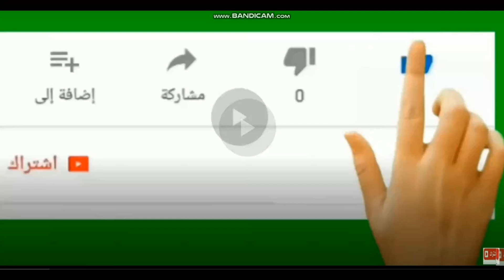تعليق نارى من عمرو اديب على كـد ب مرتضى منصور والـ ذبـ حـ ـه الصدريه الوهميه بتاعت اسامه نبيه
عمرو اديب وتعليقه على تصريحات مرتضى منصور اسامه نبيه هيمشي ومرتضى رايح للفيفا ومفيش قيد للصفقات

Mortada_Mansour
الزمالك يقول أن أسامة نبيه عنده تقريبا ذبحة صدرية..وأسامة نبيه ينفي
أسامه نبيه يظهر فى الزمالك بعد تعرضه لـ«اشتباه بذبحة صدرية»
فيديو.. عمرو أديب يعلق على تصريح مرتضى منصور عن إصابة أسامة نبيه بالذبحة
قال الإعلامي عمرو أديب: “رئيس الزمالك النهاردة قالك أسامة نبيه عنده تقريبا ذبحة صدرية، ولذلك هيسيب الزمالك، قلنا الراجل جاتله الذبحة وهو محترم ومخلص للنادي ووقف جنب النادي بس عيان وربنا معاه”.
نفي أسامة نبيه خبر مرضه بالذبحة الصدرية
وتابع خلال برنامج “الحكاية” المذاع على قناة “إم بي سي مصر”: “قلنا أسامة نبيه مريض عيان وربنا معاه شوية وراح طالع وقالك أنا عنديش حاجة”.
يتواجد أسامه نبيه، المدرب العام للفرق الأول لكرة القدم بنادى الزمالك خلال الساعات الحالية داخل مقر النادى وفى تدريبات الفريق الختامية قبل السفر للإسكندرية لمواجهة سموحة السكندرى، على الرغم من أن رئيس النادى أعلن قبل قليل إصابته بذبحة صدرية. وقال «مرتضى منصور» خلال تصريحات اليوم، إن أسامة نبيه المدرب العام للفريق، تعرض لاشتباه بذبحة صدرية مفاجئة، خلال الساعات القليلة الماضية.